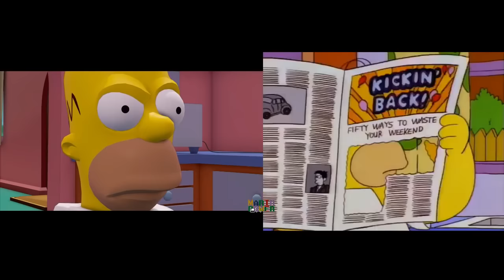Lego Dimensions Simpsons vs TV series (Episode side by side)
Simpsons episode is owned by Fox